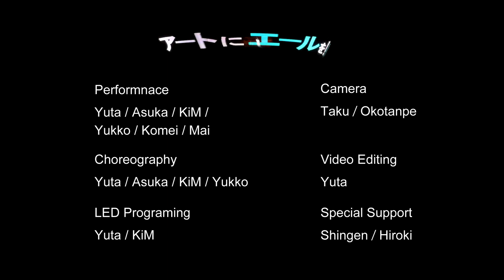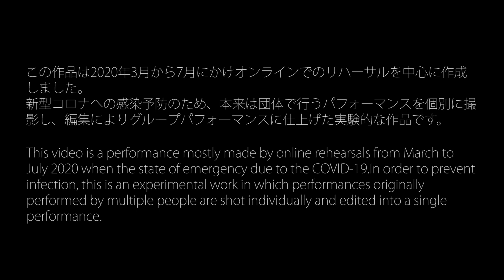Daybreak | アートにエールを！東京プロジェクト POI LAB ポイラボ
2020年3月から7月にかけて、オンラインでのリハーサルを中心に作成したパフォーマンスです。
芸術文化活動支援事業「アートにエールを！東京プロジェクト」への参加作品として作成しました。
感染症予防のため密を避け、団体演目を個別に撮影し編集で1つのパフォーマンスに仕上げた実験的な映像作品です。

This performance was created mainly by online rehearsals from March to July 2020 during Covid-19 pandemic.
This video has been created especially for the art and cultural activity support project "Cheer for Art! Tokyo Project".
The group performance was divided into individual performances and shot one by one, to avoid denseness to prevent infectious diseases, and then edited them into one performance.

Performer : Yuta、Asuka、KiM、Yukko、 Komei、 Mai
Camera : Taku、 Okotanpe
Special Support : Shingen、 Hiroki
Editor : Yuta